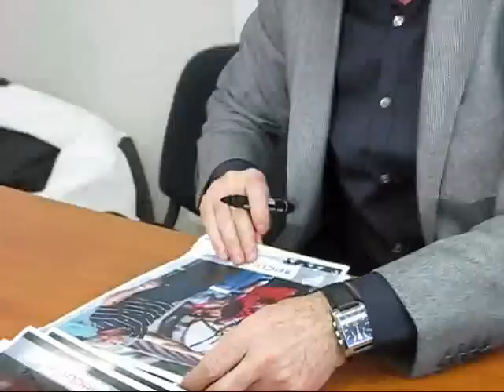polkowice24.net - Smuda o Seacie Exeo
Pod koniec września Franciszek Smuda jako trener Zagłębia Lubin otrzymał w prezencie od firmy Mercus Seata Exeo do testów. Teraz kiedy popularny „Franz zajmie się kadrą narodową służbowe auto oddał, choć jak sam przyznaje, ciężko mu się z nim rozstać.